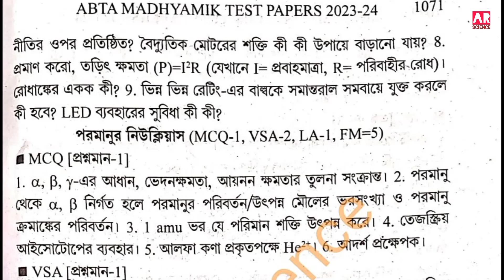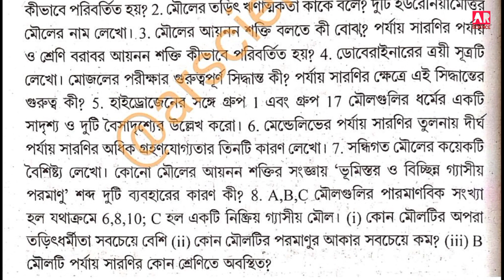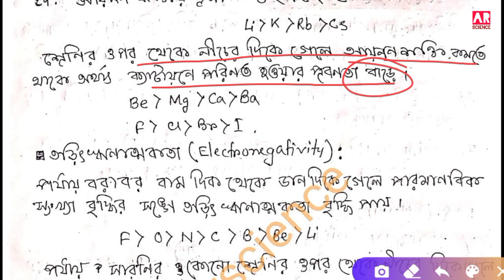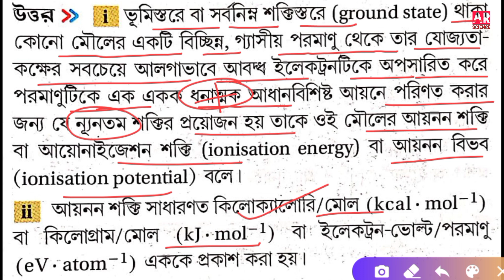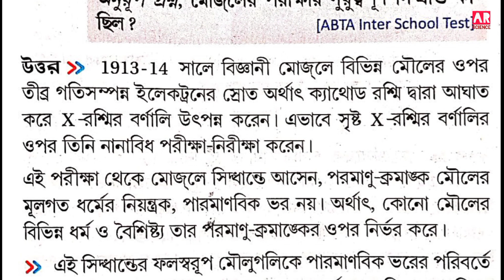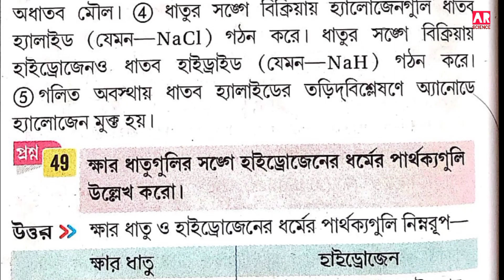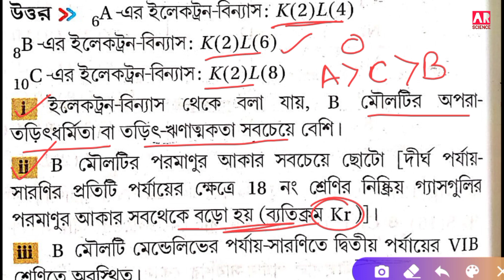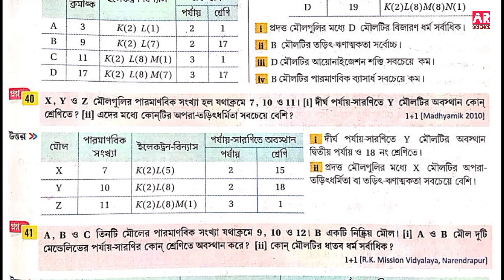ABTA Test Paper 2024 page 1071|| Madhyamik 2024 suggestion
Madhyamik ABTA Test Paper 2024 Physical Science Page 1071 || ABTA Test Paper 2024 page 1071 solve@ARScienceAsiat
ABTA Test Paper Page: 1071(suggestion)
Subject: Physical Science
[ ছাত্র ছাত্রীদের সুবিধার্থে, একটি কোর্স আনা হয়েছে মাত্র ১০০ টাকার বিনিময়ে।
আপনি এই ১০০ টাকার বিনিময়ে যে সমস্ত সুযোগ সুবিধা গুলি পাবেন:
মাধ্যমিক ২০২৪ পরীক্ষার:(ভৌতবিজ্ঞান বিষয়)
১) এবিটিএ টেস্ট পেপারের প্রশ্ন ও উত্তর সহ পিডিএফ,
২) মধ্যশিক্ষা পর্ষদ টেস্ট পেপারের প্রশ্ন ও উত্তর পত্র পিডিএফ,
৩) শেষ মুহূর্তের অধ্যায় ভিত্তিক সাজেশন,
৪) বিভিন্ন সমস্যার সমাধান,
৫) Mock test
Payment link: 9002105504@ybl (Asiat Khan)
পেমেন্ট করে স্ক্রিনশট পাঠাও এ নাম্বারে 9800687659(whatspp only)